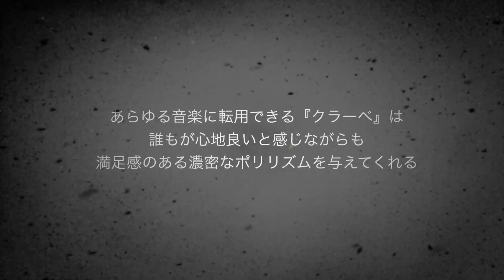(予告編) Yes We Dance 2016 5/28〜Trailer〜 HTDC主催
日本最大級のサルサダンス公演　(次回2017年６月３日)場所：文京シビック大ホール
本当に多くの方にお越しいただいてありがとうございました！